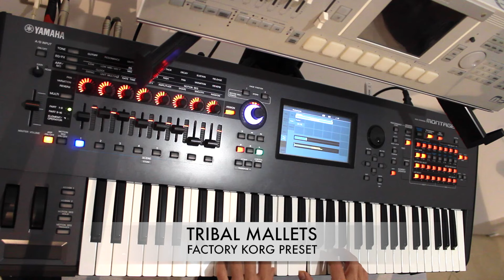KORG SOUNDS ON MODX/MONTAGE (M1, M3, TRITON, KRONOS SAMPLES)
▬▬▬ Download Link ▬▬▬▬

Korg-Logia is a collection of sampled sounds inspired by the iconic sounds of the Korg world.
The sampling was done professionally trying to capture the essence of the Japanese Brand.

You will find some of the factory sounds that have made the history of world music.

Samples Size: About 148 MB

KORG ORIGINAL FACTORY PRESETS
Super stereo choir
Unison 5th Saw
Synth Calliope
Fantasia
Unlucky Woman
Kaleidoscopic
M1 Organ
M1 Piano
Mountain Voices
California Phase Shifter
Tribal Mallets
Breathing bells
Moving synth bells
Stradivari
Vintage prog Voices
The synth king
Breathing ocean synth
Krimson Strings SW2
Time Machines
Africa Kalimba
Dream Voice
Vintage prog Lead
Analog strings 1
Screaming Mini

CUSTOM PRESETS (KORG SAMPLES)
Prog Split Combi
Pad & Lead Combi
Percussion Synth Combi
Louge voice Combi
Slow Stradivari Oct SK
FantaSynth Calliope
Analog Phaser Combi
Dreaming Korg Piano

NEW SOUNDS LIBRARIES:
▬▬▬ Download Link ▬▬▬▬
🚀 STYLES AND COVERS (ARRANGER SIMULATOR):

-NORD STAGE 2:
🚀 PINK FLOYD EXP COVER PACK - NORD STAGE 2:

KURZWEIL K2700/PC4
🚀 COVERLOGIA PART 2: